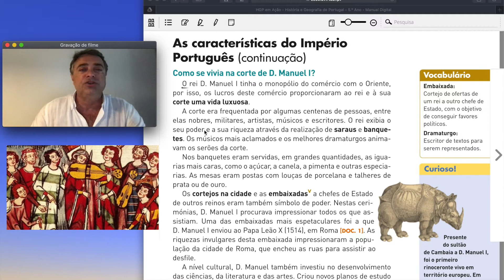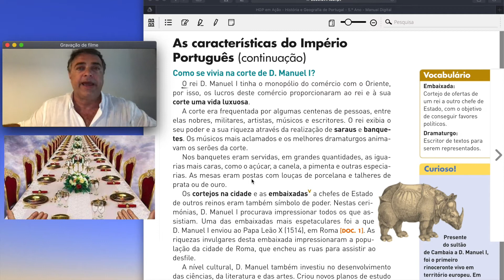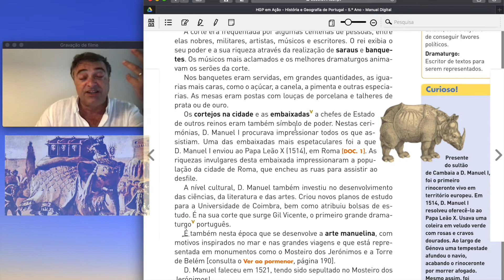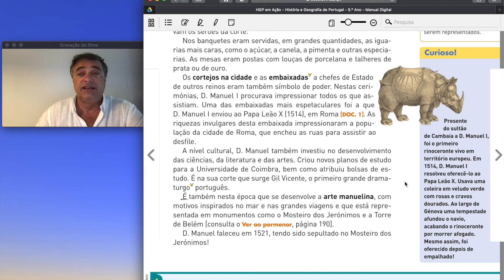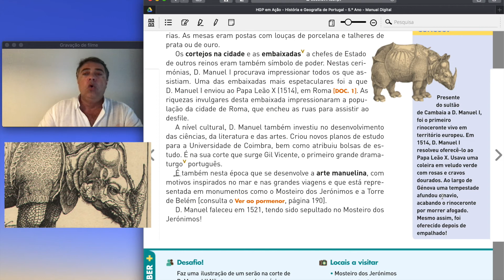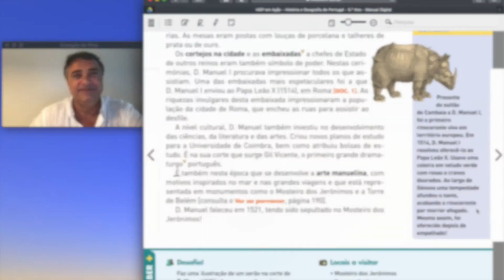Video 53 Caracteristicas do Imperio Portugues CONTINUAÇÂO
HGP. 5° Ano